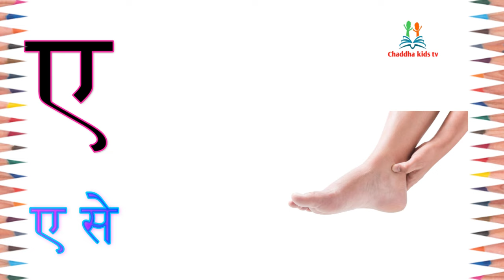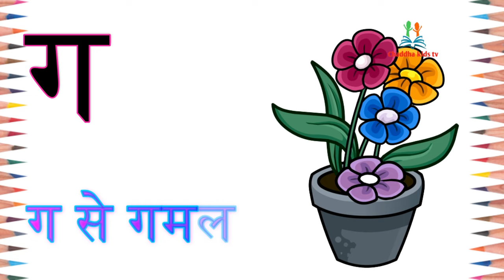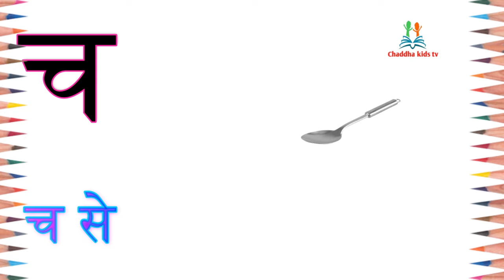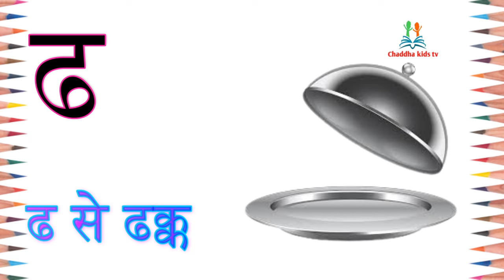अ से अनार,आ से आम, chaddhakidstv,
abcd
hindi alphabets
hindi rhymes
hindi rhymes song
hindi varnamala
nursery balgeet
nursery rhymes

हिंदी वर्णमाला
Nursery rhymes
हिंदी अक्षर,क ख ग घ च छ ज झ ट
हिंदी वर्णमाला
Hindi Varnmala
Nursery rhymes
हिंदी वर्णमाला
हिंदी बालगीत
बालगीत
chaddhakidstv
hindi varnmala geet
hindi varnmala
हिंदी वर्णमाला
Hindi varnmala
Hindi alphabets
Hindi vowels
हिंदी अक्षर
swar..
varnmala sikhen
Phonics songs
nursery rhymes
apple
hindi kids
varnmala balgeet